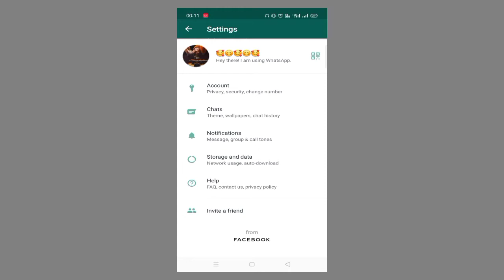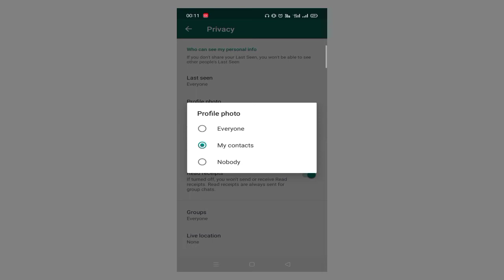Hide Your Profile Photo!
IMAGINE ARTS
Hello Friends

In this tutorial, you will know how to hide whatsapp profile if you hide your profile photo, then no unknown person will be able to see your photo on whatsapp, then in this video you will learn how to hide your profile photo on whatsapp.

इस ट्यूटोरियल में आपको पता चलेगा कि व्हाट्सएप प्रोफाइल को कैसे छिपाया जाता है यदि आप अपनी प्रोफाइल फोटो को छिपाते हैं, तो कोई भी अनजान व्यक्ति व्हाट्सएप पर आपकी फोटो को नहीं देख सकेगा, तो इस वीडियो में आप जानेंगे कि व्हाट्सएप पर अपने प्रोफाइल फोटो को कैसे छिपाया जाता है।.